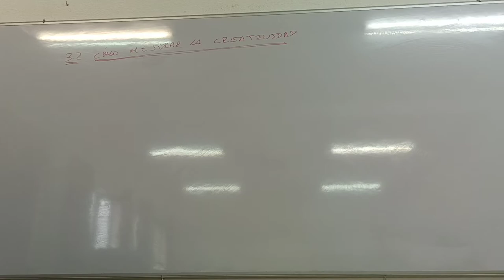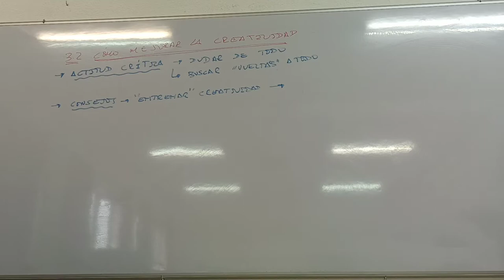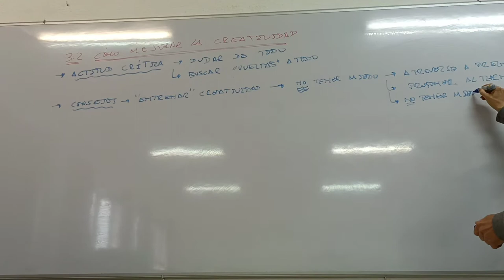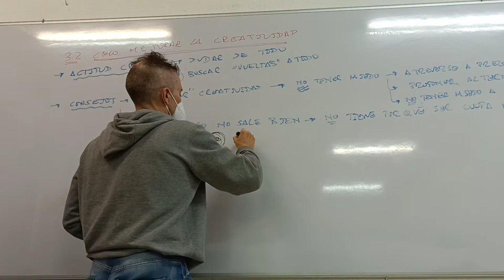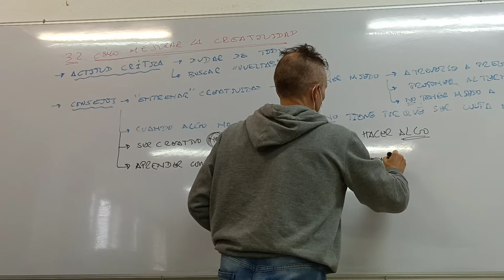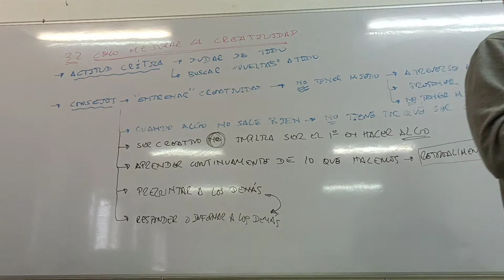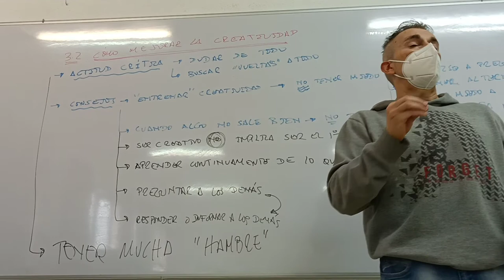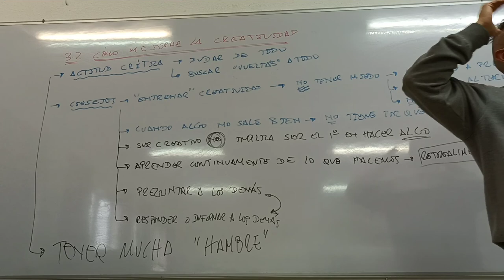Estrategias para mejorar la creatividad